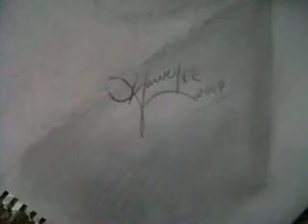HARVEY LEE DRAWING OF WIS GIRL 001